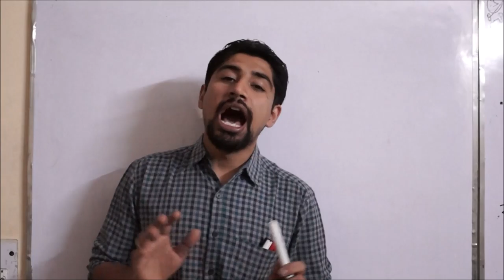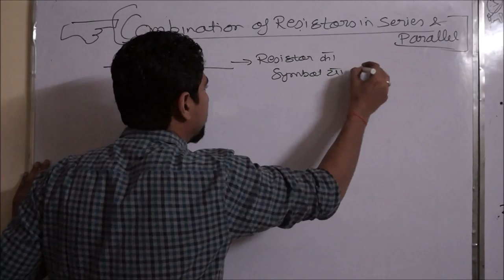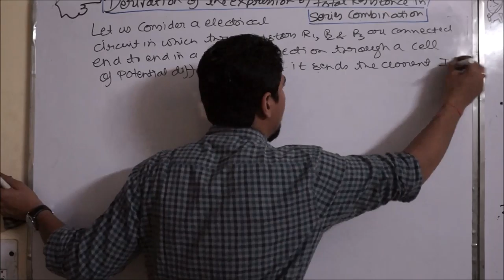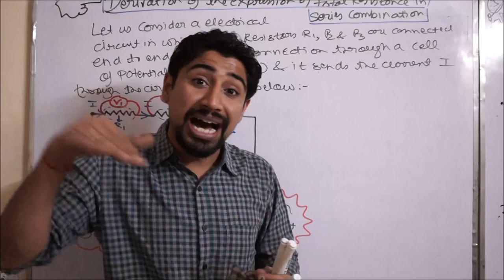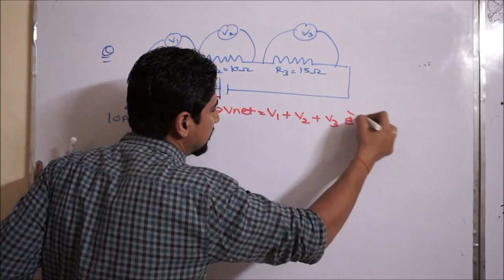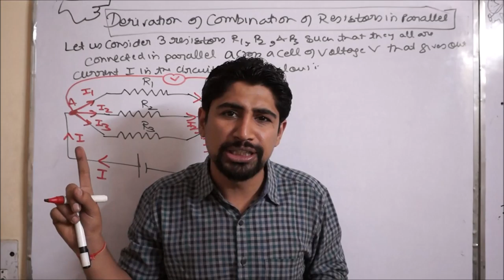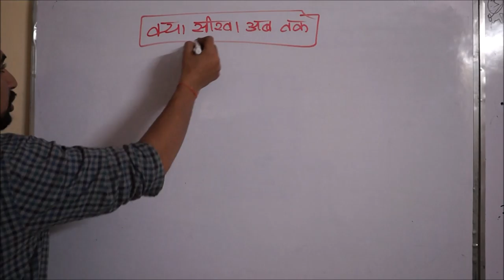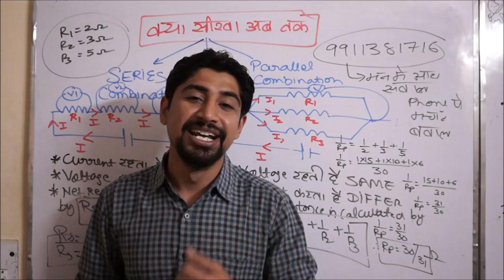COMBINATION OF RESISTORS IN SERIES & PARALLEL: ELECTRICITY PART 4 EXPLAINED BEST : BY DR.AMAN SEHGAL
DEAR STUDENTS
BEFORE WATCHING THIS VIDEO U MUST HAVE A LOOK ON PART 1 ,PART 2 AND PART 3 VIDEO LECTURES.

AB CORONA SE DARO NAA..GHAR BAITHE PADO NAA